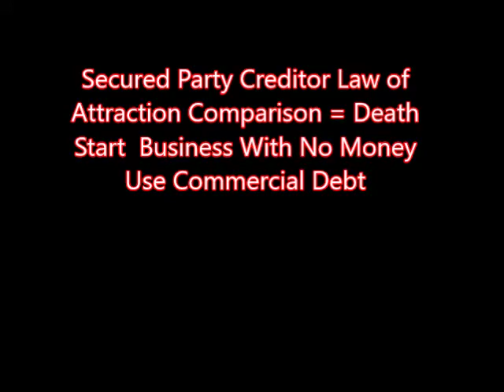Law of Attraction Start Business With No Money Use Debt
Tazadaq reveals how he made lots of dollars using this strategy.  Be certain to watch the entire video.   The Secured party Creditor Law of Attraction does not bring positive results without positive, thoughts that lead to positive beliefs and positive patterns.  You become what you think about., These principles are the secret formula to follow that many of the alleged Secured party Creditors and Moors have failed to accomplish.  They watch my channel buy my books on the low and talk about the remedy that Yahawah gave Tazadaq. Do you wish to align with your desires the way countless others have?  Isn’t it true that you are a limitless creator?   Would you like to learn how to break free from social imposed and self-imposed limitations and live the life you desire? If you watch this entire video and do everything it said you can join the 100K club quit your job and be debt free. Facts!!!  Click here to register to our website and download your FREE TDOC Progress report

WARNING: This channel contains scenes that some viewers may find disturbing and
1. I am an adult, being at least 18 years of age.
2. I am not accessing this material to use against the site operator or any person, whomsoever, in any conceivable manner.
3. I will not redistribute this material to anyone, nor will I permit any minor, or any other person who might find such material personally offensive, to see this material.
4. I subscribe to the principles of the First Amendment, which holds that free adult Americans, National, Sovereigns, people have the right to decide for themselves what they will read and view, without governmental interference.
5. . . . By watching the videos or reading or listening to this information you waiver any right to flag the content hereon and here in and agree to pay the owner $100, 00. U.S dollars for each time you flagged the channel or any video belonging to the owner.

tazadaq shah bey/The Mighty Sovereign/Fearless National is Not a member of any organization, or any group designed to over throw any public office or otherwise. This channel is for informational and education purpose only. If you find any of the content herein offensive it is not intentional do not watch or read the content hereon or herein if you think that you might find certain words, speech, photos, videos text offensive in nature. This media, text, photos are otherwise is a mere freedom of speech and expression and not intended to be of an offensive nature